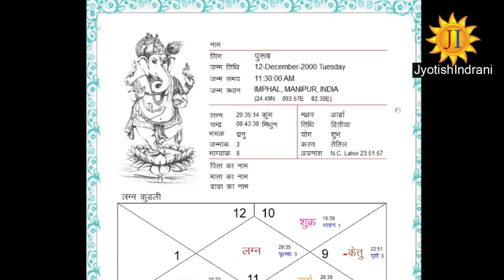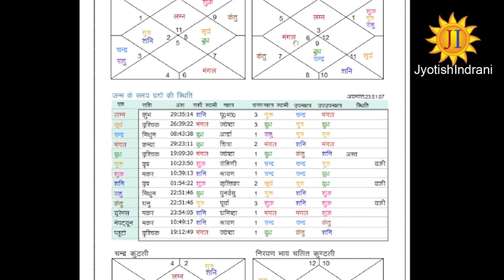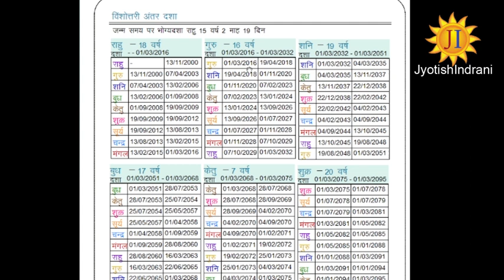चंद्र पर्वत पर वर्ग बहुत अधिक धन - Square on Moon Mount too much wealth